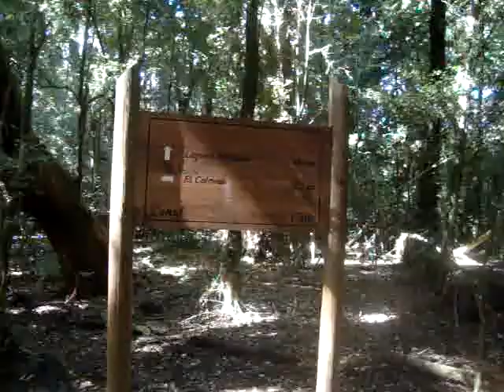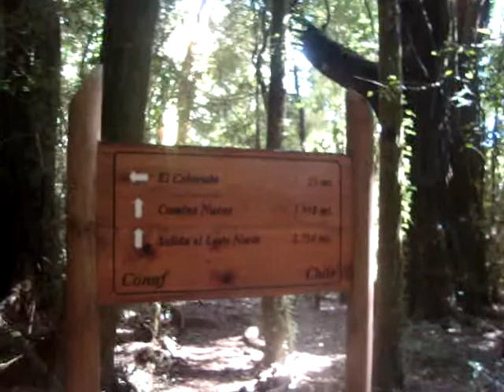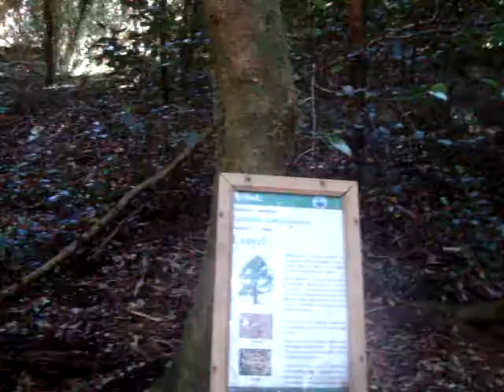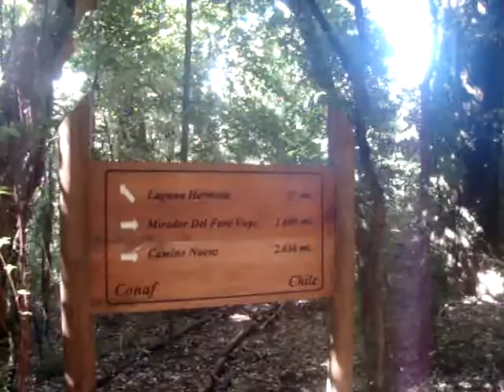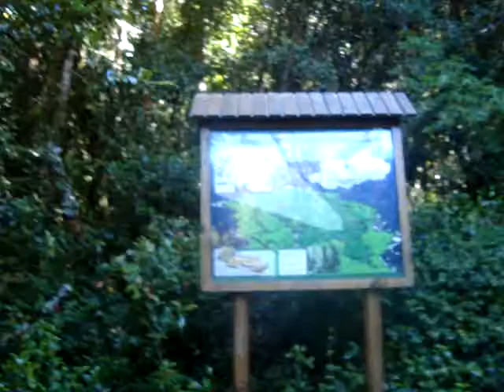Laguna Hermosa isla Mocha1.MPG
Excursion al interior de la Isla Mocha. es un recorrido de aproximadamente dos kilómetros de subidas suaves y con descansos cada doscientos metros, con indicaciones para los excursionistas y  tripticos que muestran los distintos senderos  y puntos de interés además de indicar la flora y fauna del lugar .Su altura es de aproximadamente trecientos sesenta metros sobre el nivel del mar.